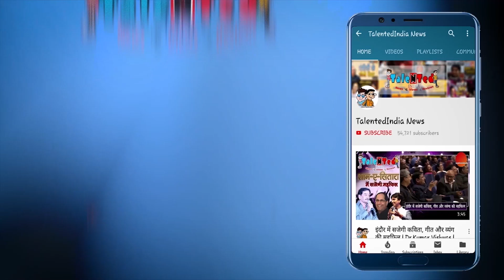Happy Birthday Virat Kohli ► Emotional Cricket Video ► Tribute 2019 ► Celebration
एक फेमस क्रिकेटर, एक अच्छे  पति, एक अच्छे बेटे वहीँ है जिसे आप ढेर सारा प्यार देते हैं अरे हम सबके चहेते विराट कोहली और आज उनकी बात कुछ ऐसे निकल गयी की आज उनका बर्थडे और हमने सोचा की हम सब मिलके उन्हें विश करदे तो चलिए विश कर देते है उन्हें और फिर करते है उनके बारें में कुछ दिलचस्प बातें..